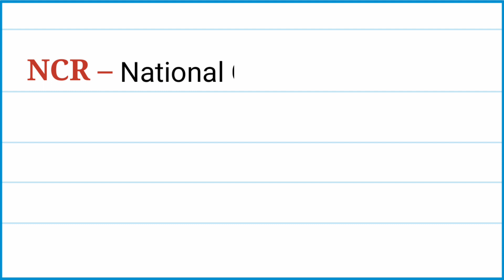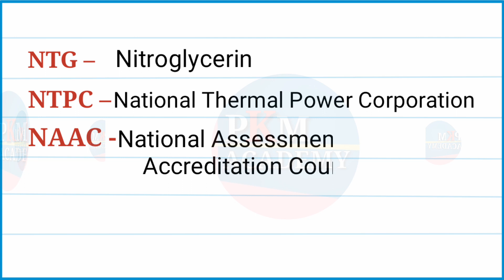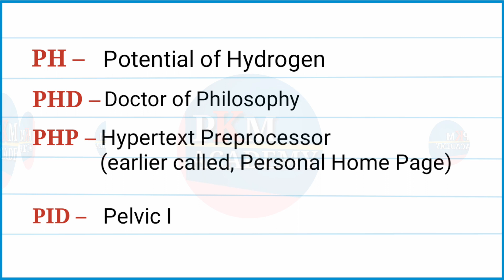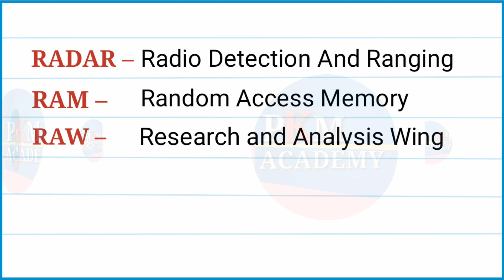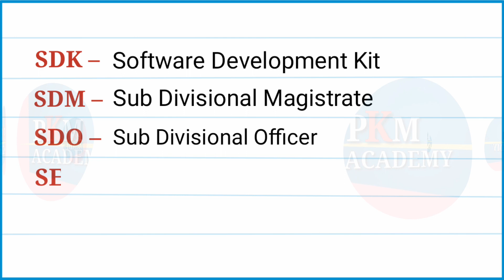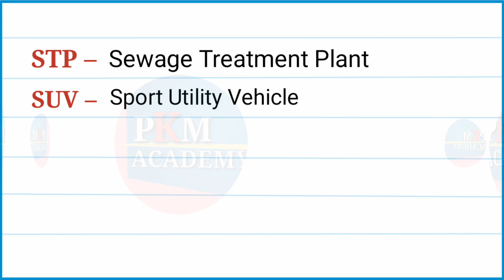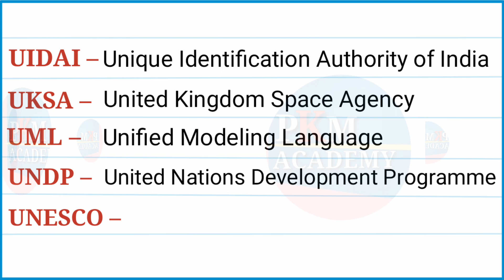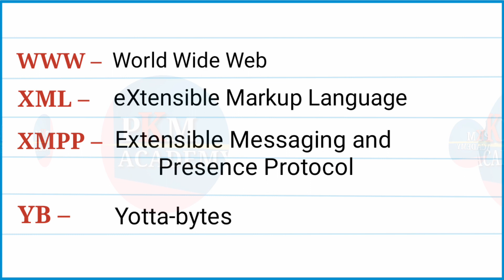Important full forms | Most Important Full Forms | GK full forms